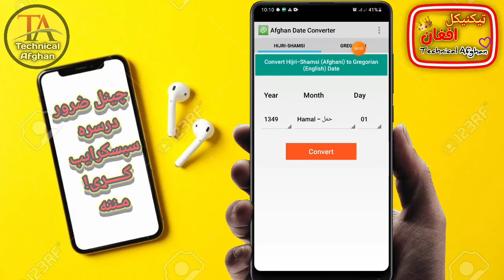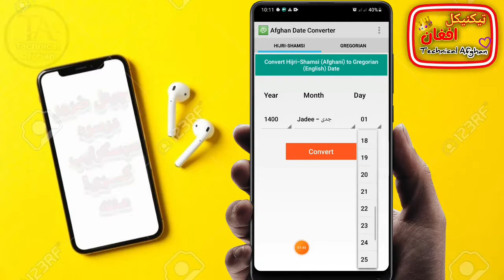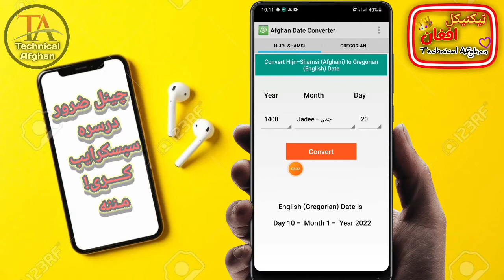How to converter date by easilyڅنګه یوتاریخ بل ته بدل کړو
څنګه یوه سنه بلی ته واړه وو په ډیری اسانی سره
2022 change 1400

date converter nepali to english, date converter, date converter arabic to english, date converter app, julian date converter